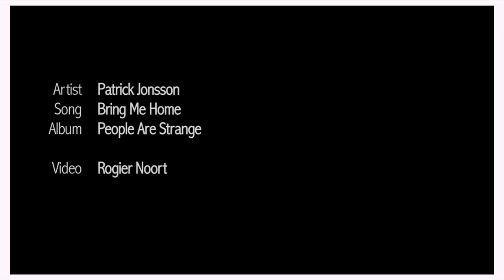PATRICK JONSSON - BRING ME HOME | HD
Directed by Rogier Noort, Belgium/The Netherlands

Album-Release - PEOPLE ARE STRANGE 3. Mai 2013

Single-Release - A BETTER MORNING 5. April 2013